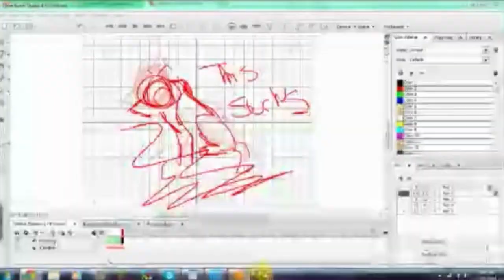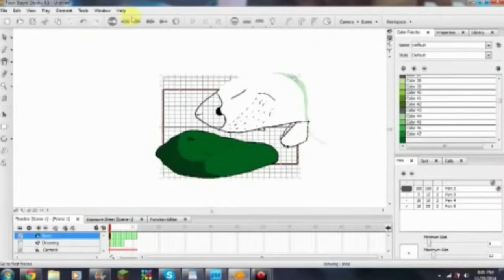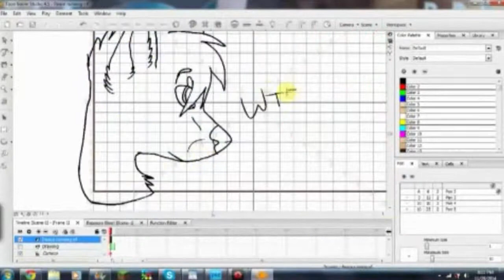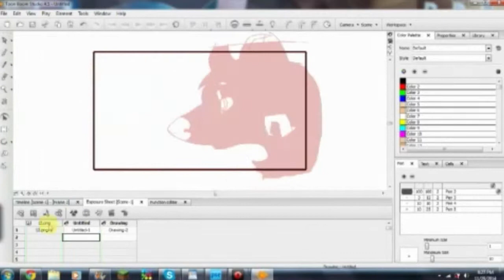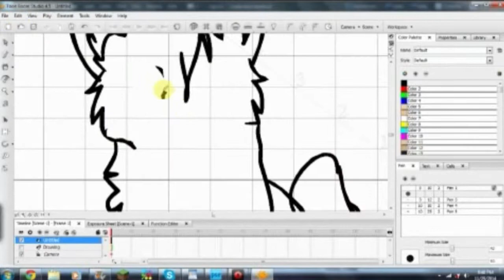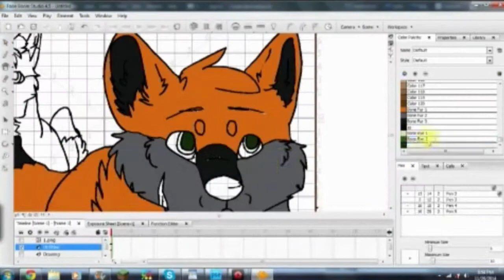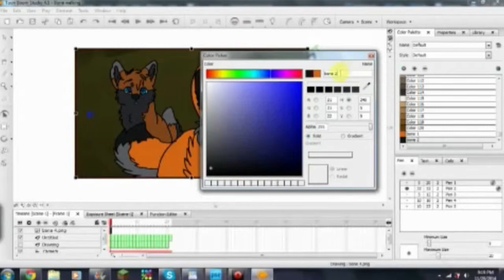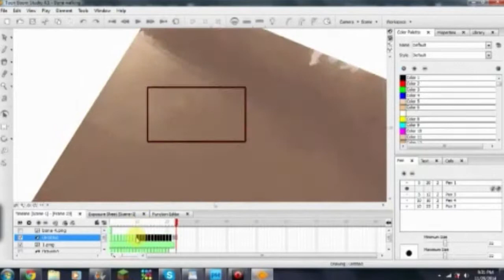Animation Diary [11/29/14]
Read description for programs, time, etc.

Ok so I did this Saturday and I hope to make more of these cuz I like doing them- so this is only a first of many! I'm working on The Last Royal Wolf episode 2 in this for the most part and a little bit of a map part. This is about 2 and a half hours of work here. gosh so much of my life.

I want to know- do you guys want me to post on here when I'm doing live streams? I post it on Deviant art but not here and I don't know if some of you would prefer me to post it on both or not-

Programs:
Toon Boom Studios 4.0
Livestream recorder
WMM live
Adobe Premire 10

If you have questions about my animating let me know I'm happy to answer them!